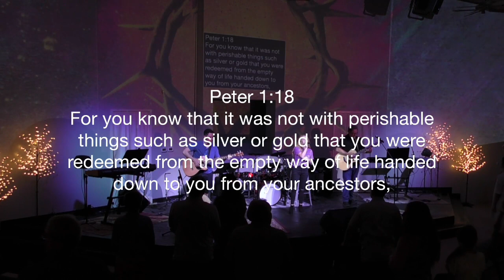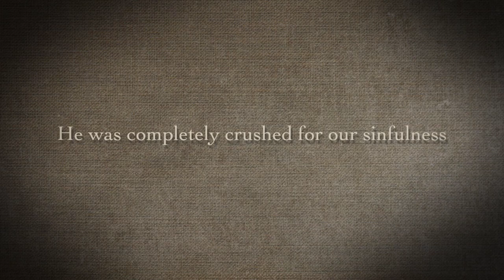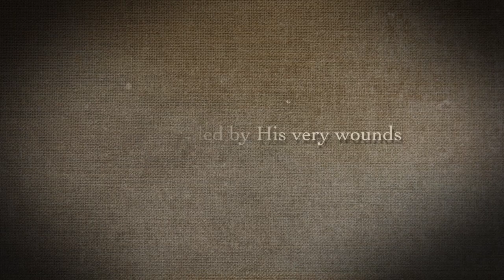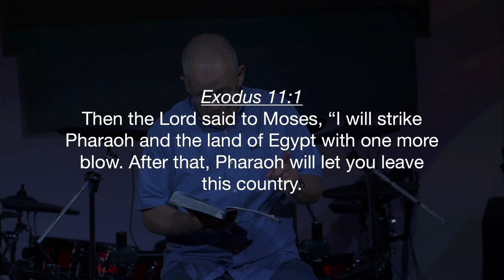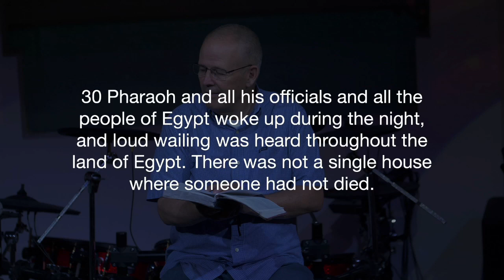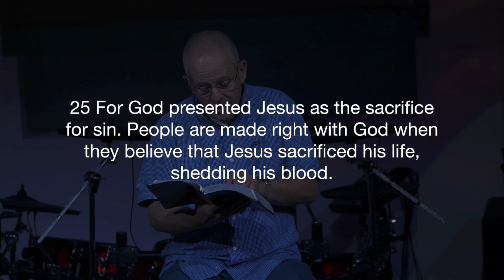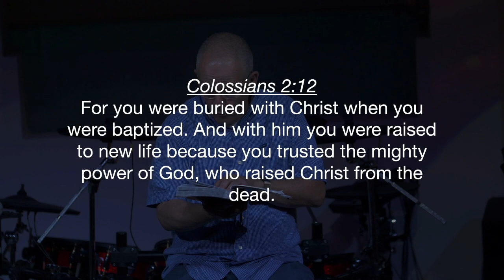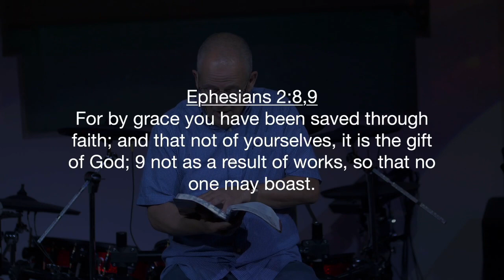Delivered From Judgement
Parkview Christian Church Service. June 26, 2022
Free at Last: Delivered from Judgment